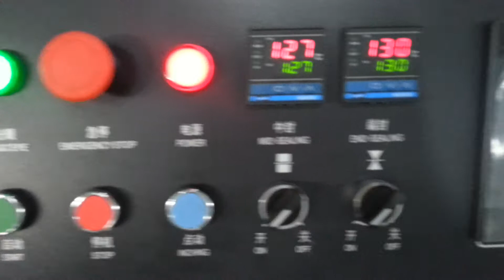KT-350X packaging machine for mask one piece one bag